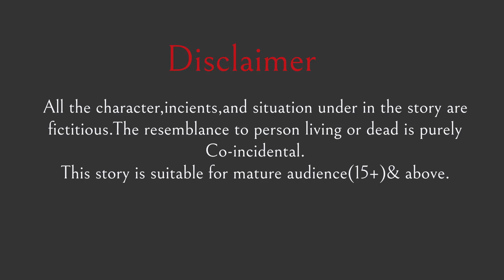Hindi Story | अकड़ू पति और मासूम पत्नी | Saas Bahu Ki Kahani | Sas Bahu Ki Kahani | Kahaniya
Dosto ye ek hindi story hai ye kahani Kahani Har Ghar Ki youtub channel ke Akadu Pati Aur Masum Patni se milte julti hai yahi kahani hai ek aise masum patni ke jo kuch bhi kar le ketna bhi achha kar le par us ka pati us sai kabhi sidhai muh bat nahe karta tha fir ek din us kai saas sasur gaao sai sahr apni bahu kai pas aate hai or dekhte hai ke bahu pura pura din kam karti hai us kai bad bai un ka beta us sai thik sai bat nahi karta or fir kuch dino kai bad us kai saas sasur ani bahu sai khte hai ke bahu tu hamare sath gaao chal ise yahi akele rhne de jab tak ise taire kimat na pata chal aye bahu kai jane kai bad sab kam bigadnai lage office laite pahuchna gahr kai kam na hona pate paresan ho gya tab jakr use apni patni ke kimat ka ahsas hua mere pyare dosto aap is story ko apne faimly ke sath bhi dekh sakte ho hum ummed karte hai ke aap ko humari ye kahai pasand aaye hoge agar kahani pasand aaye to like share karna na bhule or ha dosto agar abhi tak aap ne humare channel story9pm ko subscribe nahi kiya hai to abhi humare channel ko subscribe kar le Thankyou.

Youtube Search :
अकड़ू पति और मासूम पत्नी
akadu pati aur masum patni
hindi story
kahaniya
kahani
kahani kahani
kahaniyan
kahaniya in hindi
story time
funny videos
egoistic husband
egoistic
akadu pati
akadu
masum patni
masum
pati patni
husband wife fight
pati patni ka jhagda